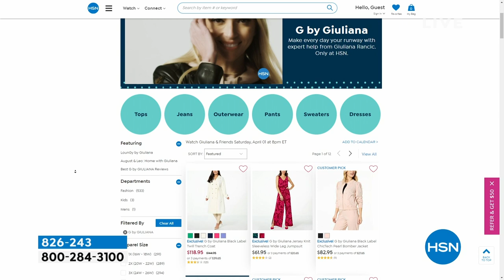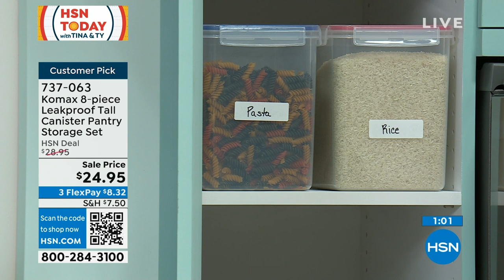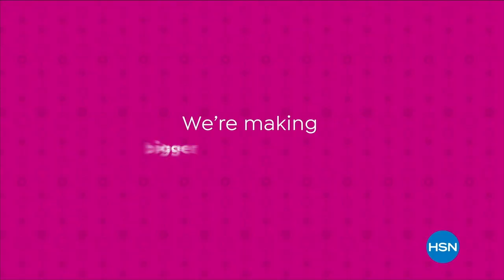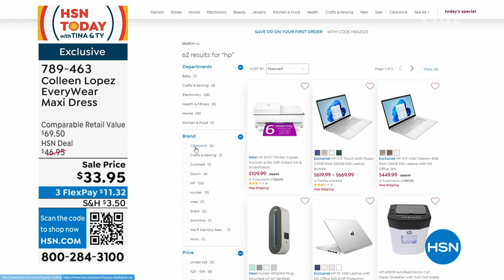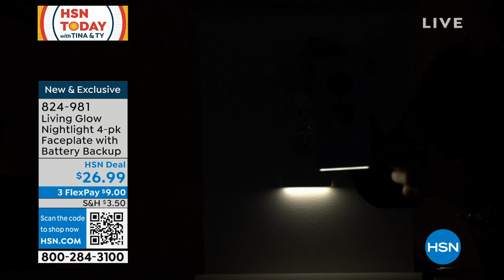HSN | HSN Today with Tina & Ty - Customer Appreciation Month Preview 03.31.2023 - 07 AM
Discover the many ways we want to say thank-you to YOU with a preview of what April has in store!